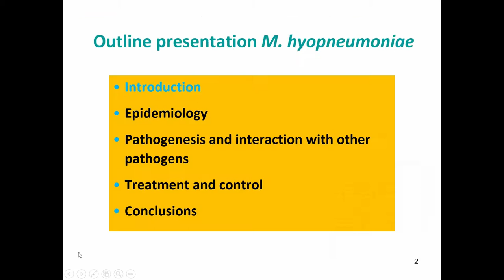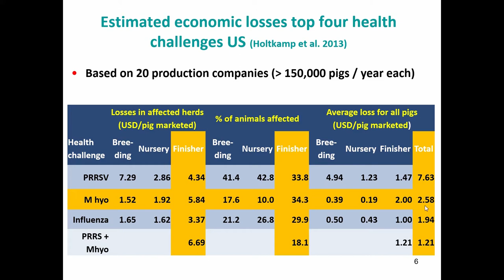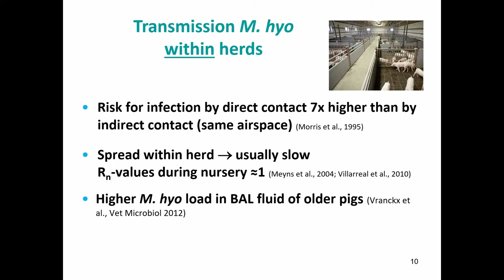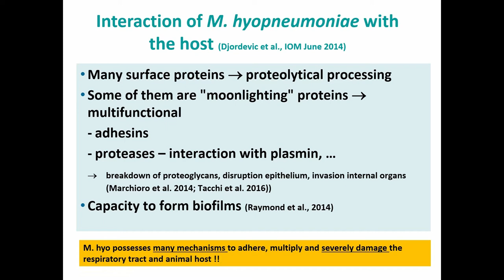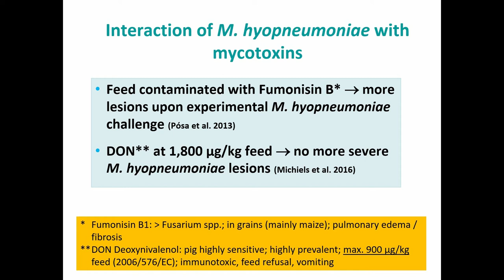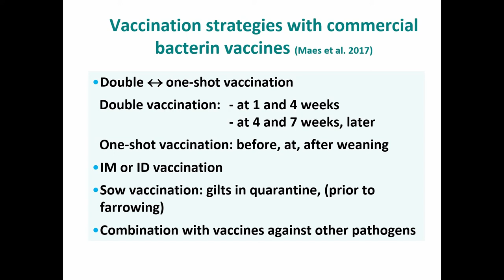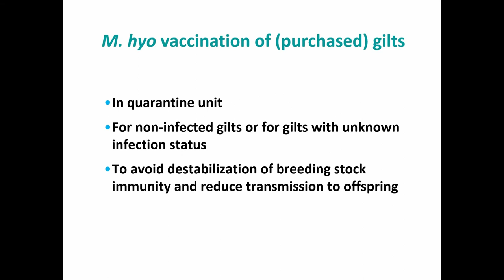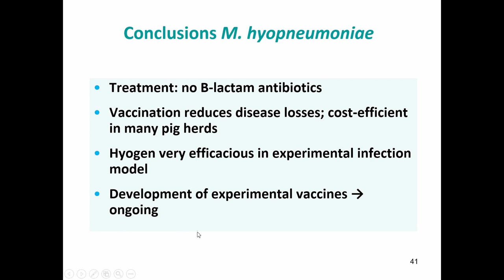Recent Devlopment In Mycoplasma Hyopneumoniae - ESPHM 2018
Topic: Mycoplasma hyopneumoniae: recent developments.
Dr Dominiek Maes, University of Ghent.
Ceva Forum in Barcelona